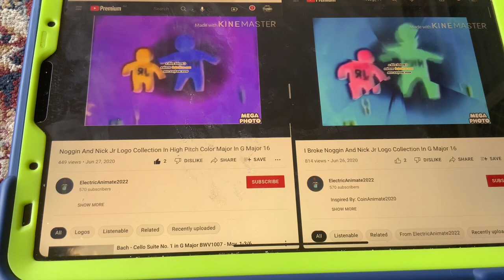(NEW EFFECT) Noggin And Nick Jr Logo Collection In Kids Major In G Major 16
A.K.A The Audio Of KidsMajorUp V1 Sounds Like G Major 84 (78+16).
How To Make It:
Add Bulge And Edit:
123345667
Add Combined And Edit:
High Pitched Color Major
Pitches:
Pitch:12
Pitch:16
1st:G Major 5 Effects
Video: G Major 16+Too Ruins Tree Spilt High Pitched Color Major
Audio: G Major 78+G Major 16
G Major 16+Kids Major=Kids Major 16